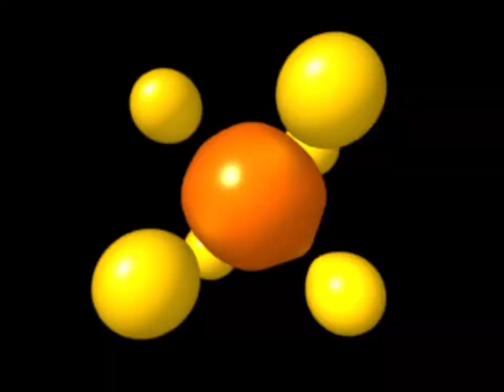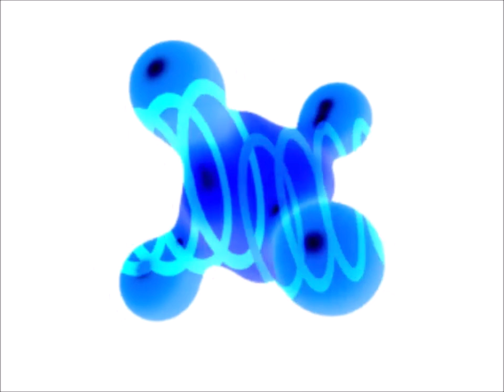[DDR A20] LONG TRAIN RUNNIN' (20th Anniversary Mix) / Haruki Yamada (ATTIC INC.) with Bodhi Kenyon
A remixed cover of The Doobie Brothers' Long train runnin', and a remix cover of the same song by BUS STOP from DDRMAX2 -DanceDanceRevolution 7thMIX-. Was added on May 30th, 2019. It was only playable on the 20th anniversary model cabinets of DanceDanceRevolution A20. The art pays tribute to LONG TRAIN RUNNIN''s graphics. The charts also pay homage to the original charts as seen on DDRMAX2 -DanceDanceRevolution 7thMIX-. Haruki Yamada's debut in BEMANI. Awesome remix!

Lyrics:

Down around the corner
A half a mile from here
You see them old trains runnin'
And you watch them disappear

Without love
Where would you be now

Well the Illinois Central
And the Southern Central Freight
Gotta keep on pushin' Mama
'Cause you know they're runnin' late

Without love
Now, now, now
Without love

Without love

Where pistons keep on churnin'
And the wheels go 'round and 'round
And the steel rails are cold and hard
For the miles that they go down

Without love
Where would you be right now
Where would you be
Without love

Without love